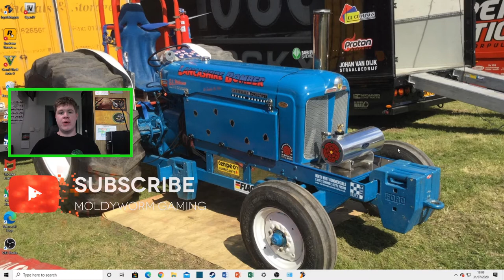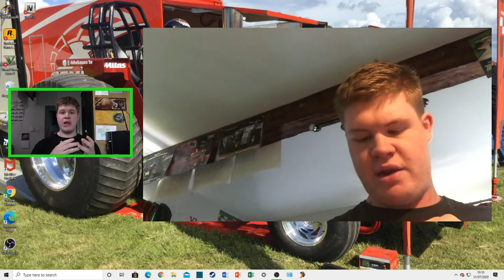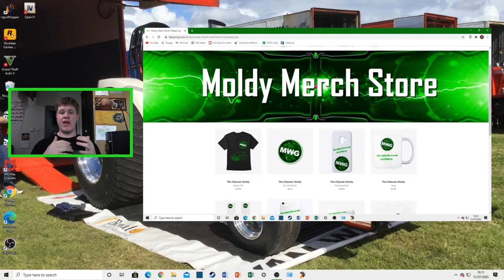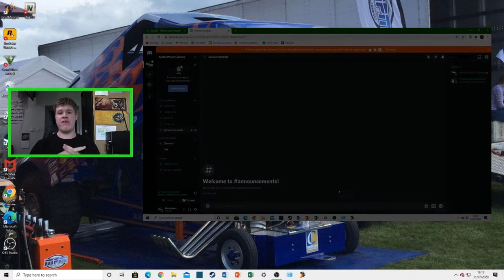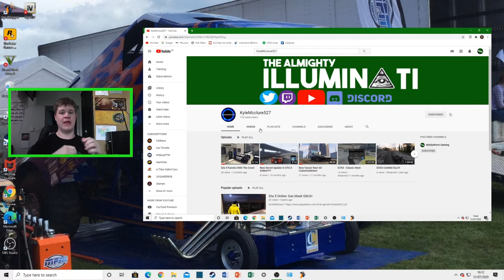Channel Update 2020!